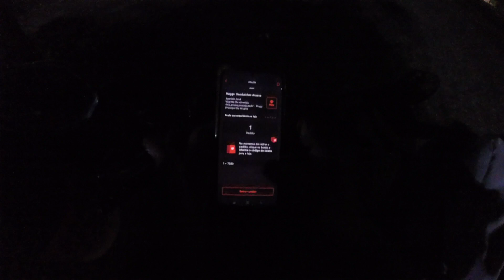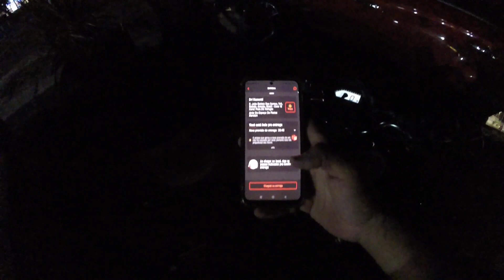Ifood Entregador fazendo Entregas na Prática em Aracaju-SE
Nas Entregas Noturnas no Ifood Entregador aqui na cidade de Aracaju-SE, indo em lugar inédito...
CONTRIBUA COM O CANAL FAZENDO UM PIX✅ DE QUALQUER VALOR
Moto Atual:
Fan 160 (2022)  da Honda

Motos que já Tive:
Fan 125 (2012) da Honda
Factor 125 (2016) da Yamaha